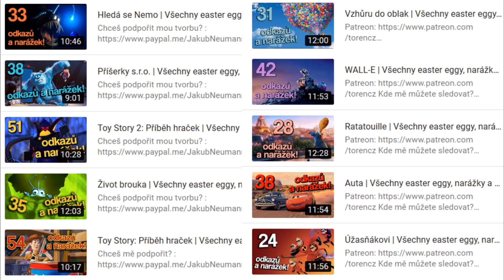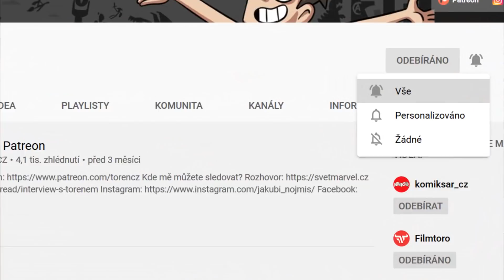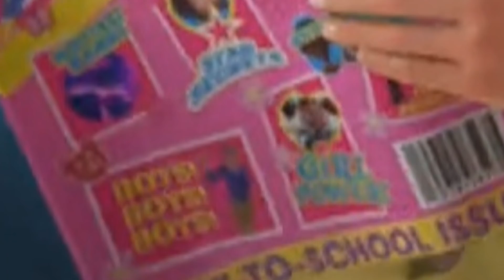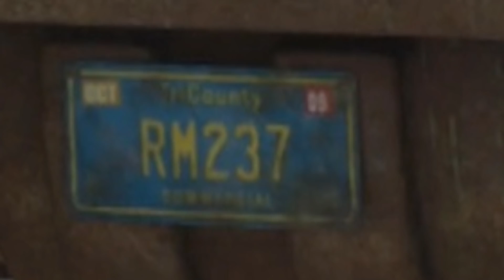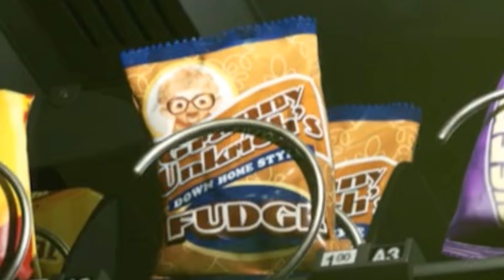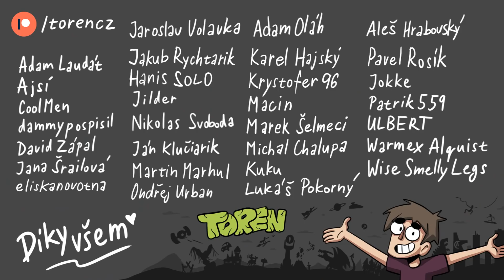Toy Story 3: Příběh hraček | Všechny easter eggy, narážky a reference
ČSFD: Toren
PS účet: Toren92CZ